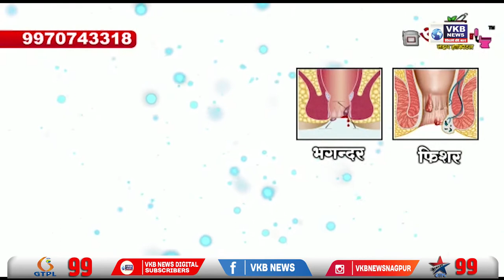एमडी तस्करो के खिलाफ क्राइम ब्रांच की कारवाई